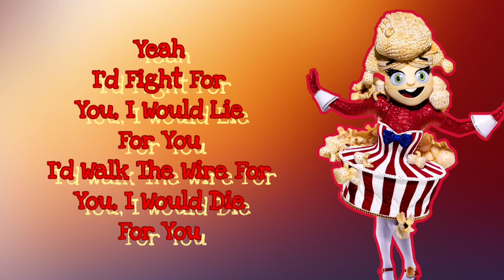Popcorn Performs "I Do It For You" By Bryan Adams (Lyrics) | The Masked Singer